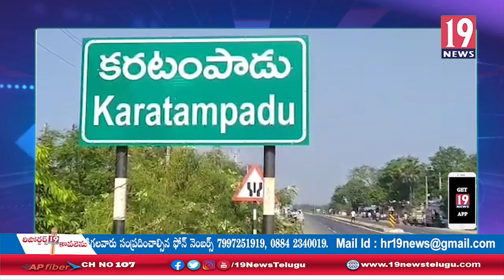కష్టపడి భారీగా పెట్టుబడులు పెట్టి పంట చేతికి తెచ్చుకున్న రైతులకు, మిగిలేది కన్నీరు మాత్రమే: నెల్లూరు